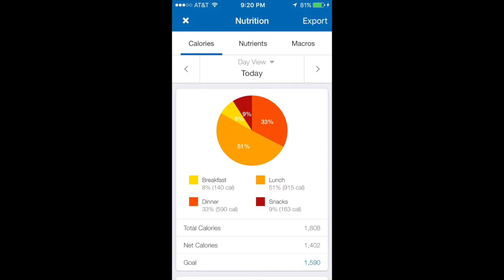What I ate today counting calories! 6.29.2016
Another fun day counting calories on MyFitnessPal! :)